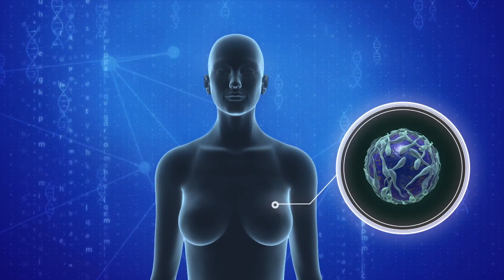Flight attendants linked to higher rates of cancer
A study of around 5,300 U.S. flight attendants has found the profession holds higher cancer rates.

The Harvard study found that female flight attendants have higher cases of breast cancer, as well as melanoma and non-melanoma skin cancers. According to a Harvard news release, cabin crew are frequently exposed to carcinogens. This includes large doses of ionizing radiation.

According to information from the FAA, this is believed to come from supernovae and the sun. Ionizing radiation has subatomic particles that can cause atom's in the body to break apart within the nucleus. This can lead to increased risk of fatal cancer among flight attendants and can affect their children if they are irradiated while pregnant.

Citing the study Live Science reports, at these cancer rates were found despite those surveyed having lower levels of obesity and smoking.

RUNDOWN SHOWS:
1. Depiction of flight attendant in cabin
2. Depiction of different kinds of cancers female flight attendants are at increased risk from
3. Depiction of ionizing radiation from supernova and sun
4. Depiction of ionizing radiation in the cabin

VOICEOVER (in English):

"A study of around 5,300 U.S. flight attendants has found the profession holds higher cancer rates compared to the general population."

"The Harvard study found that female flight attendants have higher cases of breast cancer, as well as melanoma and non-melanoma skin cancers."

"According to a Harvard news release, cabin crew are frequently exposed to carcinogens."

"This includes large doses of ionizing radiation. The FAA says this is believed to come from supernovae and the sun."

"Ionizing radiation has subatomic particles that can cause atoms in the body to break apart within the nucleus."

"This can lead to increased risk of fatal cancer among flight attendants and can affect their children if they are irradiated while pregnant."